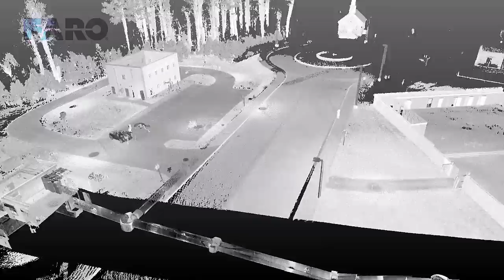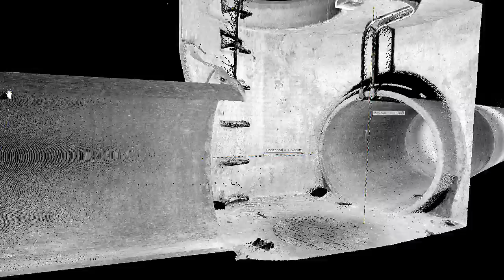FARO Focus S350 Captures Mock City With Tunnels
Captured with the FARO Focus S350, the objective was to get a general over view of the buildings with detailed scans of the tunnel network connecting them all.